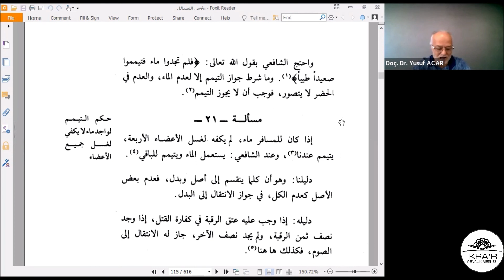Doç. Dr. Yusuf ACAR - Ruʾûsü’l-mesâʾil - 19. Mesele (Vakit girmeden teyemmüm abdest alınır mı?)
Vakit girmeden teyemmüm abdest alınır mı?

Zemahşerî’nin fıkıhla ilgili hilâf türünde muhtasar olarak kaleme almış olduğu “Ruûsu’l-mesâil” isimli eseri hilâf ilmi açısından önemli bir yere sahiptir. Bu eserinde Zemahşerî, mensubu olduğu Hanefî mezhebinin Şâfiî mezhebinden farklı olan hükümlerini çoğunlukla herhangi bir tercihte bulunmadan karşılıklı deliller bağlamında mukayeseli olarak okuyucuya sunmaktadır.

Bu ders İKRA'R Gençlik Merkezi İHTİSAS OKUMALARI kapsamında 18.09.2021 tarihinde İKRA'R Gençlik Merkezi moderatörlüğünde Doç. Dr. Yusuf Acar tarafından okunmuştur.